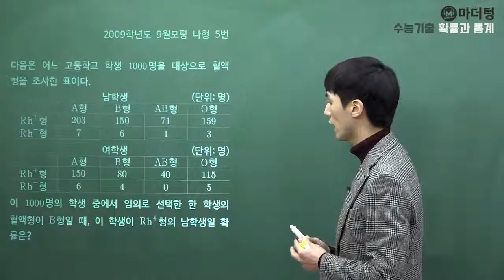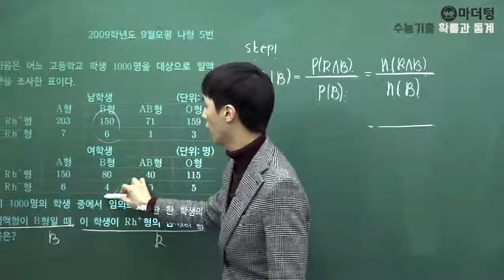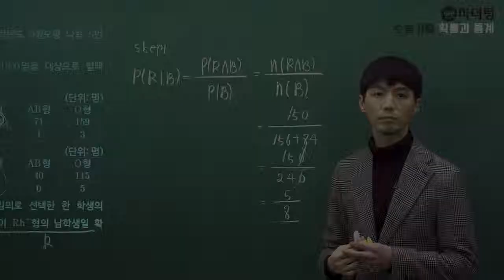[마더텅] 2009학년도 9월모평 나형 5번 (풀이 : 손광현 선생님)